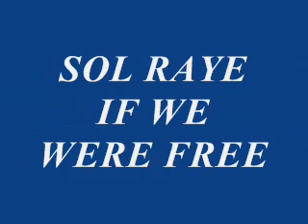IF WE WERE FREE - SOL RAYE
Ajda PEKKAN, Türkçe olarak söylemişti.Kimler Geldi Kimler Geçti...Sol Raye orijinalini söylüyor...IF WE WERE FREE